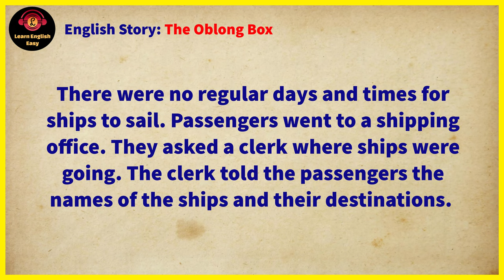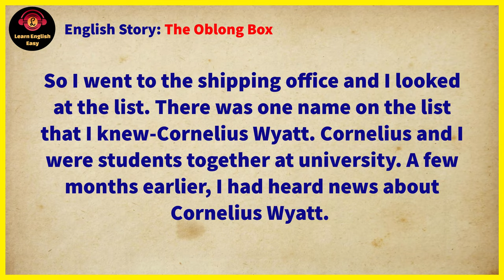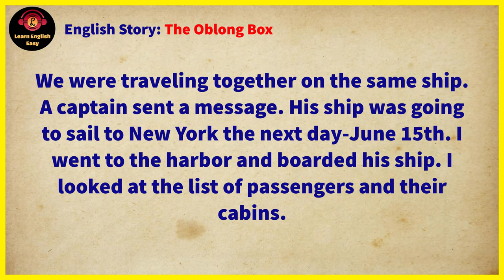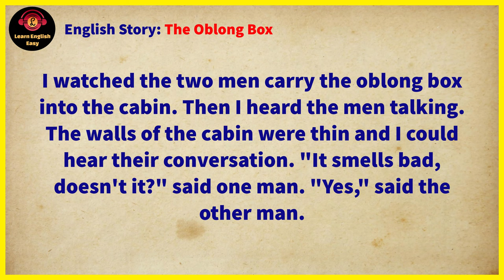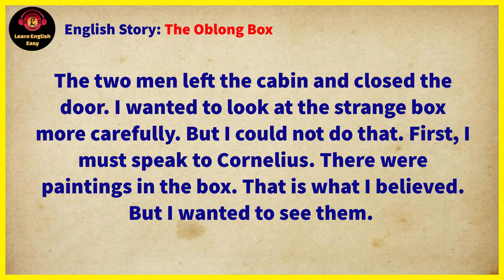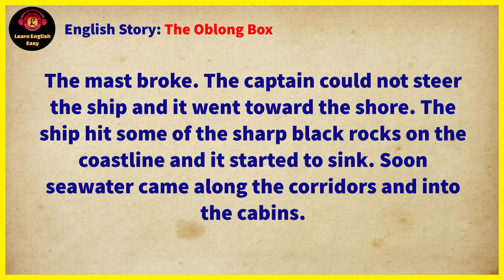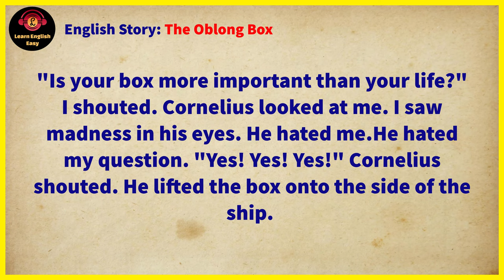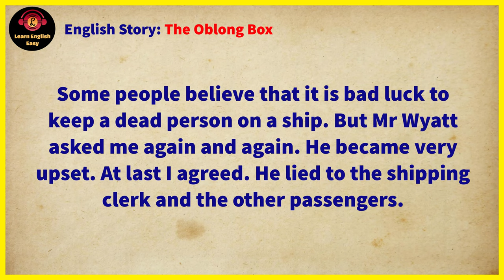Learn English through story ★ Level 1 - The Oblong Box | Learn English Easy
The Oblong Box by Edgar Allan Poe

🔰 The Oblong Box story. I looked at the list of the passengers’ names – there was one name on the list that I knew – Cornelius Wyatt. So I went to the shipping office and I looked at the list. Cornelius was an artist. He painted pictures. I heard from friend that he had married a beautiful and charming young woman. I wanted to meet Mrs Wyatt. I had never seen her.I was very glad to see Cornelius, bu he didn’t. He didn’t want to speak to me and he locked at his room.Cornelius arrived to ship with his wife and sister, but he also booked a third room, where he put some oblong box.What is in this strange oblong box? Why Cornelius behaves so bad?

Timestamps to follow chapters:
00:00 Into
00:07 Start story
11:47 End story